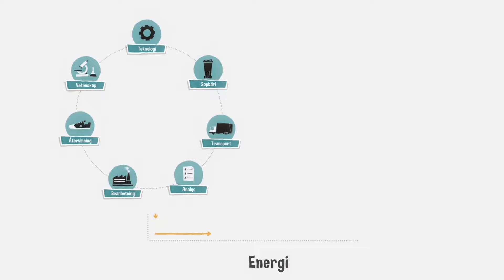www umeaenergi se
I den bästa av världar skulle det inte finnas några sopor. Där är vi inte ännu. Men genom att sortera, låna, laga och återanvända kan vi minska mängden sopor! Det som ändå går till förbränning, omvandlar vi till el, värme och kyla.